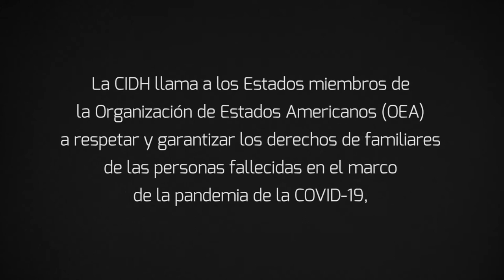Derecho al Duelo